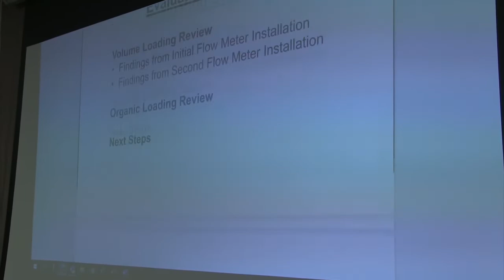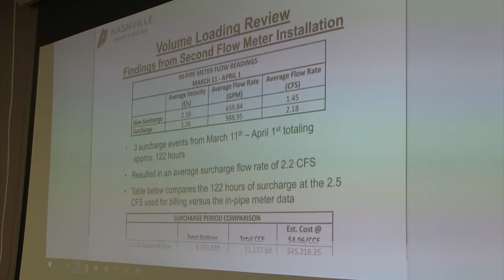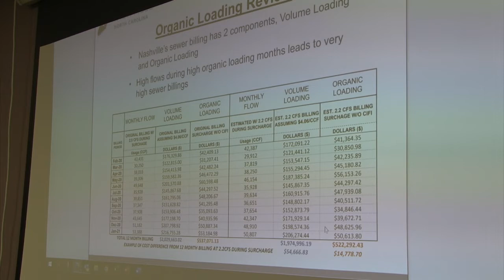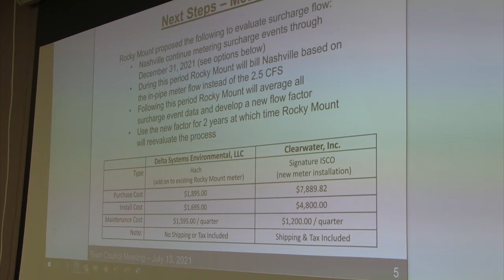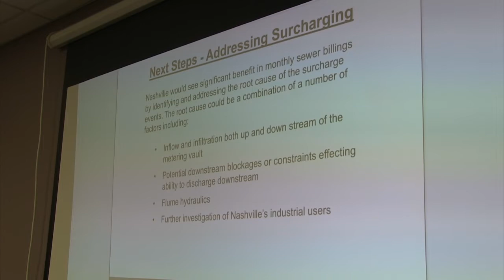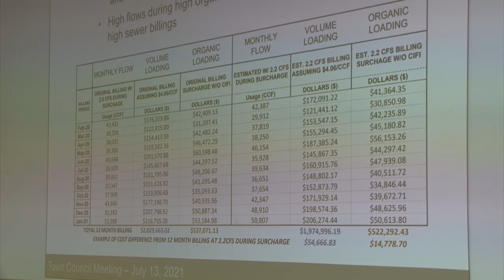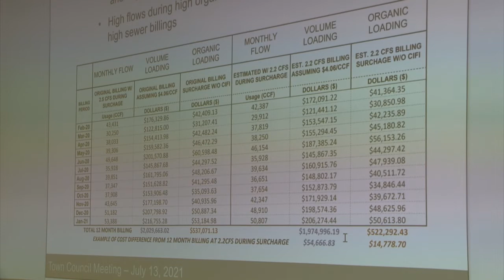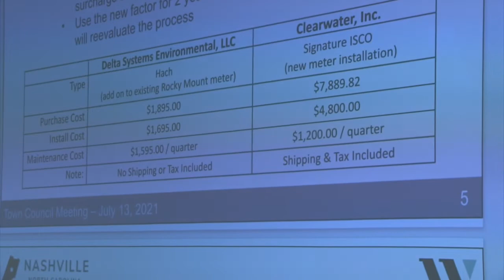Nashville Town Council: July 13, 2021 (Full Meeting)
Nashville Town Council, streamed live on July 13, 2021.